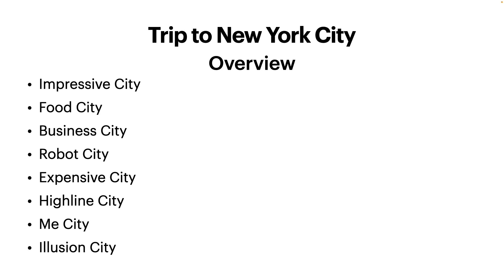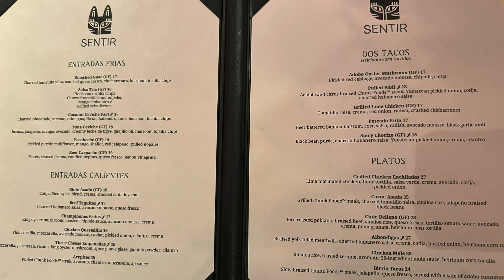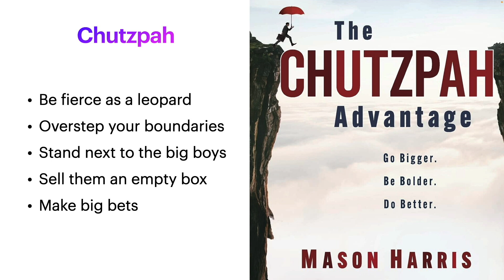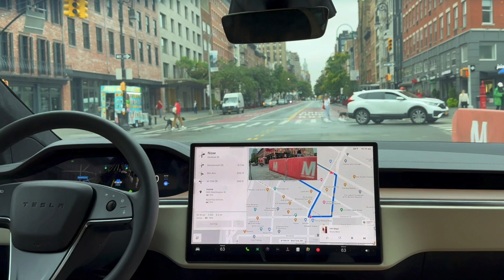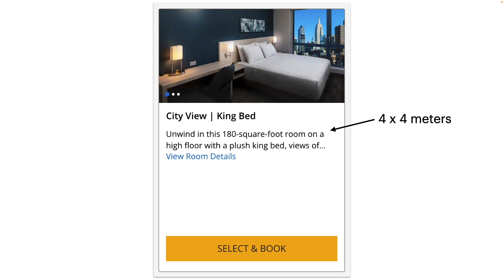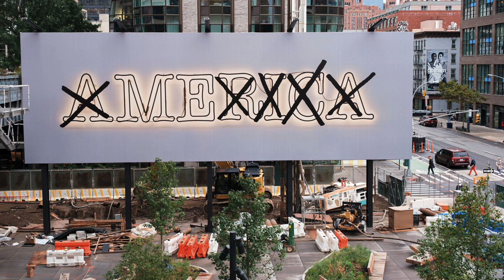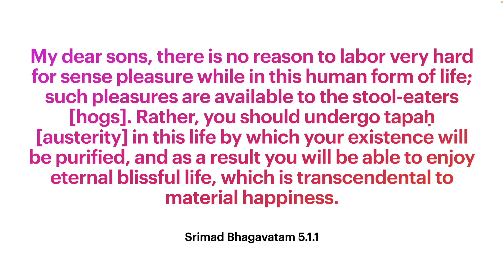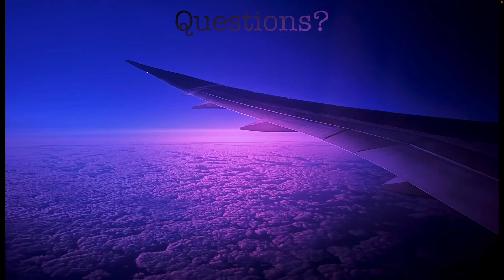Realisations from a Trip to New York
I recently took a trip to New York City. In this talk, I share my realisations about the city—its impressiveness, food, business, robots, expense, highline, focus on "me", and illusion. I interweave spiritual insights from the Bhagavad-Gita and Srimad Bhagavatam with a travel report.

All the photographs in the slides are images I captured on the trip. (Version with clearer and louder  audio)